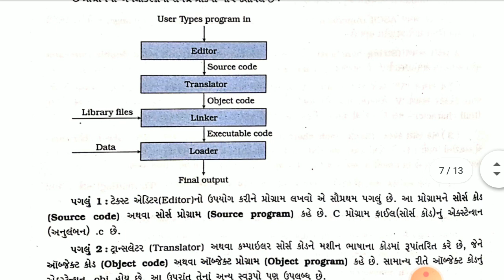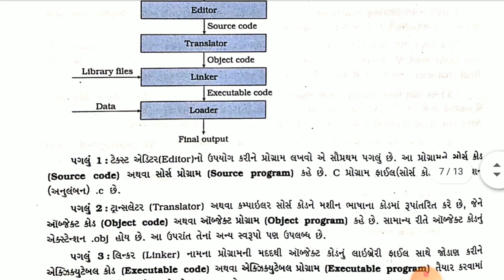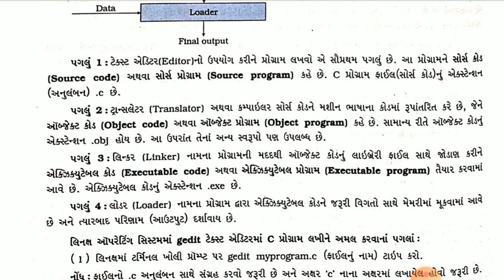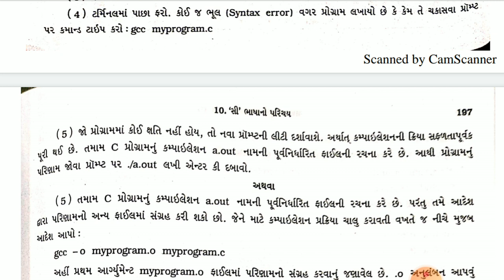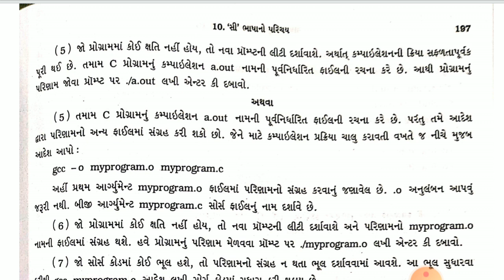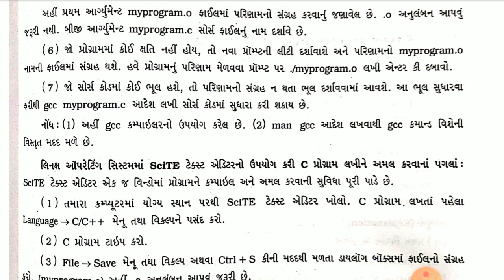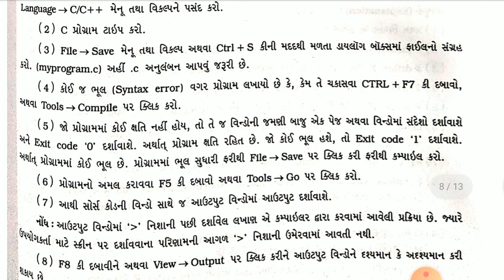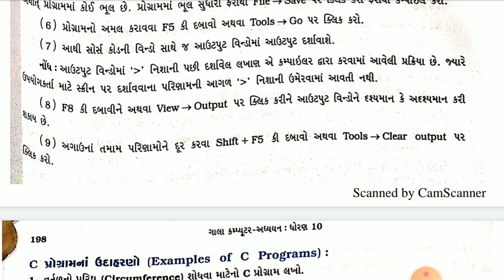std 10 chap 10 part 4